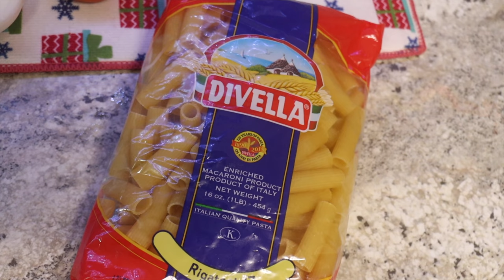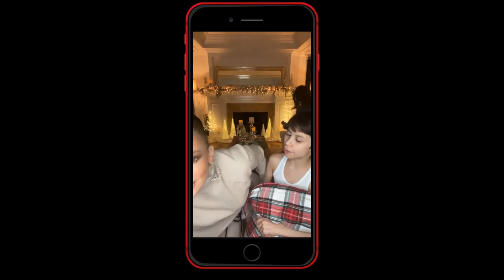What To Cook When There’s Nothing To Cook | Baked Ziti + Coquito | Vlogmas Day 8 2020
MezaMob! Welcome back to vlogmas day 8 ☺️ Tonight’s dinner and coquito turned out delicious 😋  hope y’all enjoyed this video! Happy holidays ✨🎄❤️

Baked Ziti Ingredients
 ⁃ 6 shredded cooked chicken thighs
 ⁃ 4 cups of rigatoni pasta
 ⁃ 1 45oz Jar of Prego Traditional Pasta Sauce
 ⁃ Chopped Garlic, chopped onion, chopped Roma tomato
 ⁃ Seasonings:
 ⁃ Dash Garlic and Herbs (1tsp)
 ⁃ Knorr Caldo De Pollo Powder (a little less than a table spoon)
 ⁃ Shredded Mozzarella

Non Alcoholic Coquito Ingredients 🥥
 ⁃ 1 can of Evaporated Milk
 ⁃ 1 can of Sweetened Condensed milk
 ⁃ 1 Can Of Cream Of Coconut
 ⁃ 1/8 Teaspoon of Ground Nutmeg
MAKE IT WITH ALCOHOL BY ADDING EITHER:
Bacardi Coconut Rum or   classic Bacardi Rum (Start with 1/2 cup and add up to a cup depending how strong you’d like it)
Bottle it up, throw it in the fridge and enjoy!

                  🎥 📹 NEWEST CAMERAS WE USE   📹 🎥
Canon EOS R8 Camera Bundle

Sony ZV-1 II Vlog Camera

Canon RF14-35mm

DJI Drone

GoPro Hero 12 Black

Canon Mount Adapter EF

Canon 90D

Osmo Action

Dji 4K 3.5 Optical Zoom

Favorite Vlogging Tripod

Insta360 Ace Pro

Canon 80D

Canon 80D COVER

Main WIDE Lens

Secondary WIDE Lens

Favorite stock lens: Compatible with PZ-E1 Power Zoom Adapter

Canon Power Zoom Adapter PZ-E2, for The RF24-105mm:

Favorite Zoom Lens

Canon Rebel T5i

Sony A5100

GoPro Hero 5 Black

GoPro Hero 6 Black

GoPro Hero 7 Black

Phantom 4

Phantom 4 Pro

Mavic Pro BUNDLE

DJI Mavic Air Fly Flame Red

        📬BUSINESS INFO 📬

📦 FOR PACKAGES / ITEAMS TO REVIEW
Kimberly Torres
263 S. 4th St
GO Post 1109  PH31921

📝 FOR LETTERS
Kimberly Torres